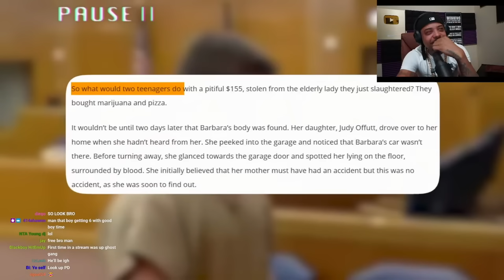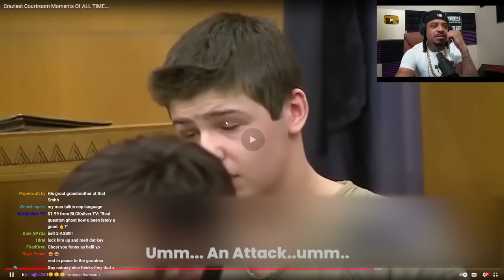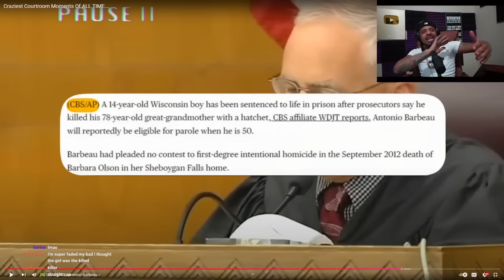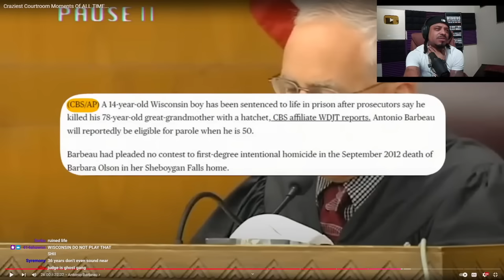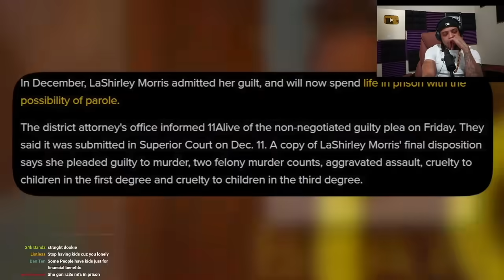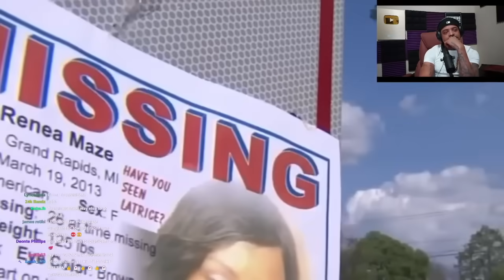He's Only 12 But He Can Kill With The Best Of Them | DJ Ghost Reaction